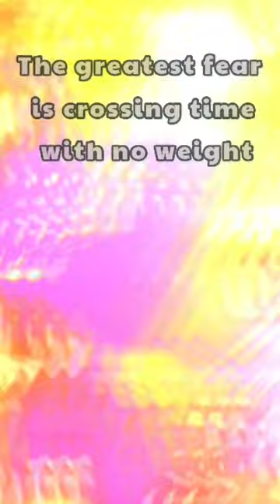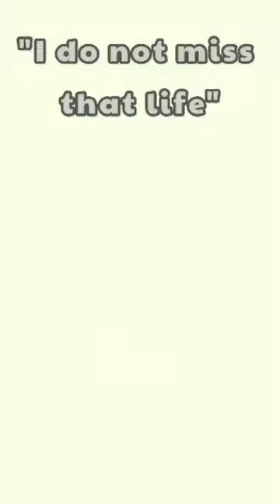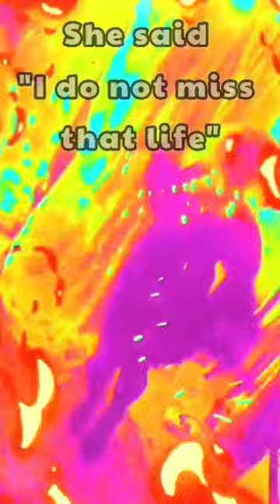Ash Code ~ Dry Your Eyes Lyrics Fanvideo ••●••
I have no profit.
This is "Dry Your Eyes" by Ash Code!
It's just a random fanvideo  ;)